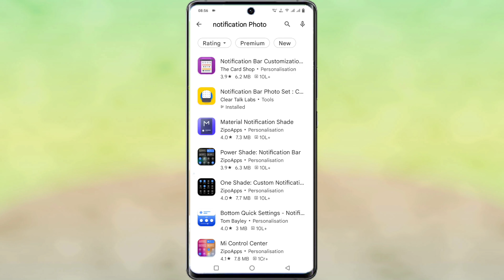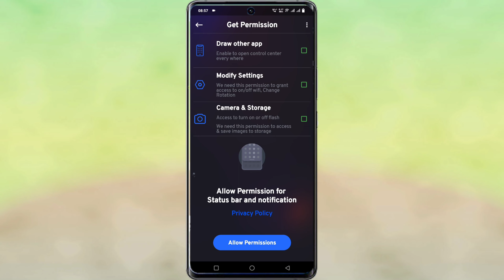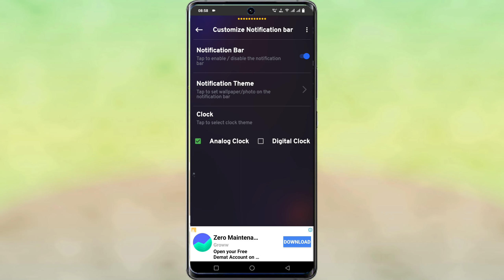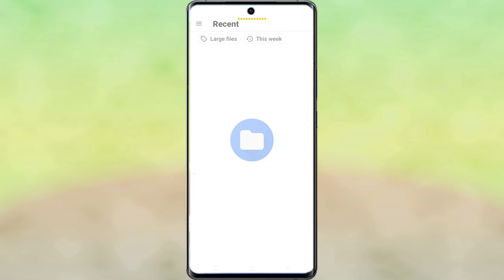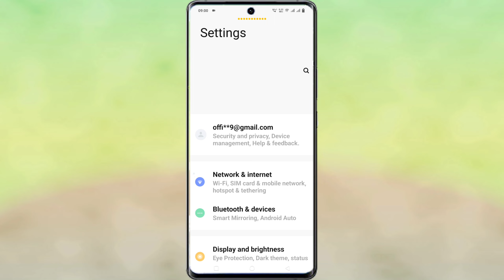How To Set Notification Bar Photo Oppo Realme Infinix | Notification Bar Photo Any Android Device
Notification Bar Photo Any Android Device
Oppo Phone Me Notification Bar Me Apna Photo Kaise Lagaye
Infinix Phone Me Notification Bar Me Apna Photo Kaise Lagaye
How To Set Notification Bar Photo Realme
Realme Set Notification Bar Photo
Notification Bar Set Photo Any Android Device
How To Set Notification Bar Photo On Oppo